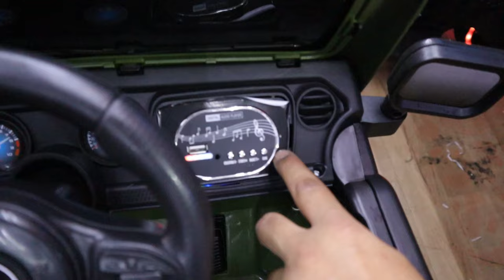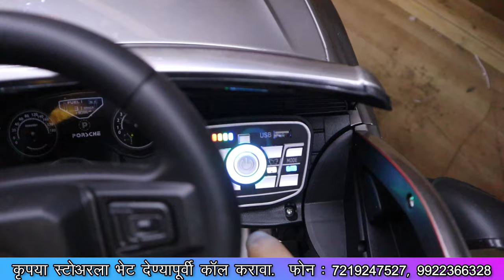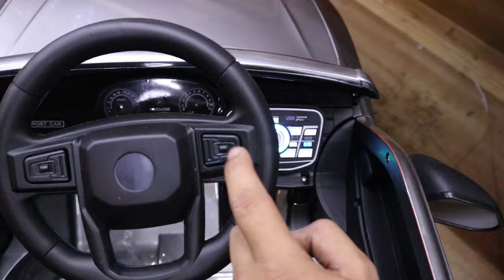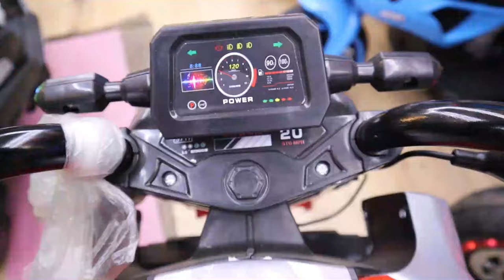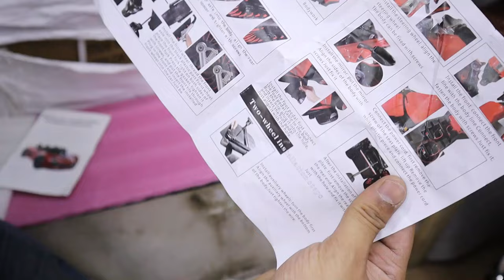CHEAPEST Kids Car & Bike Market In Pune | Battery Operated Cars at Wholesale Toys Market Pune 2022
Camp Toy Store Pune | Battery Operated Cars in Pune | Battery Car for child low Price | Toy Car Battery 12V Price | Cheapest Kids Car & Bike Market In Pune | Wholesale Toys Market in Pimpri Chinchwad | Wholesale Market in Pune Raviwar Peth

Kids battery operated ride on cars,bikes and jeeps!!
Premium quality toys with latest features!!

Please call before you visit outlet. Thankyou

Query Resolved
1. Wholesale Toys market in Pune
2. Battery Operated Cars in Pune
3. Battery Car for child low Price
4. Second hand Kids car
5. Toy Car Battery 12V Price
6. wholesale toy shop pune
7. Wholesale Toys Market in Pimpri Chinchwad
8. Wholesale Market in Pune Raviwar Peth
9. Toys wholesale Market near me
10. Toys Manufacturer in Pune
11. Baby Battery Car Price in Pune
12. Battery Car for child low Price
13. Second hand Toy battery car olx
14. Used Baby car for sale
15. Second hand battery car